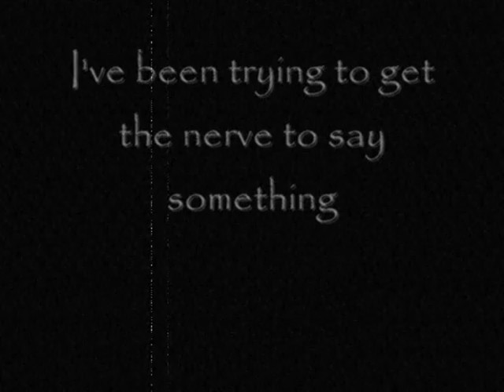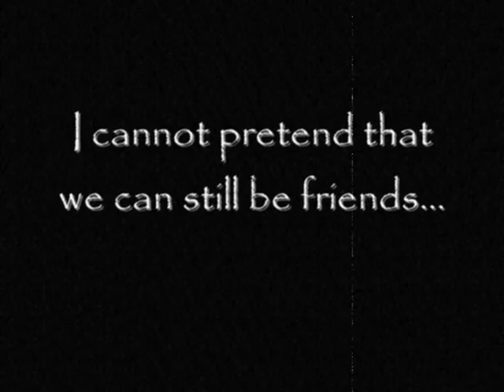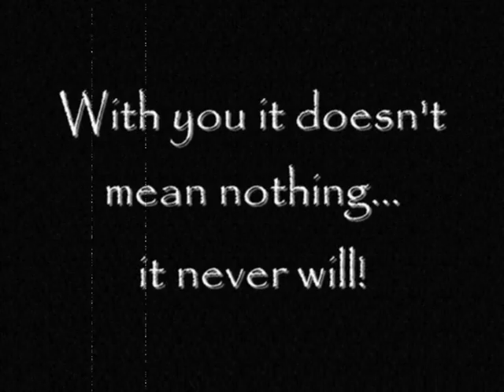How did I fall in love with you - Cooper and Violet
Fandom: Private Practice
Starring: Cooper Freedman/ Violet Turner

Song:  How did I fall in love - Backstreet boys

Perfect song for this couple! Had some clips with bad quality so I decided to make it all look like an old movie with the effects...